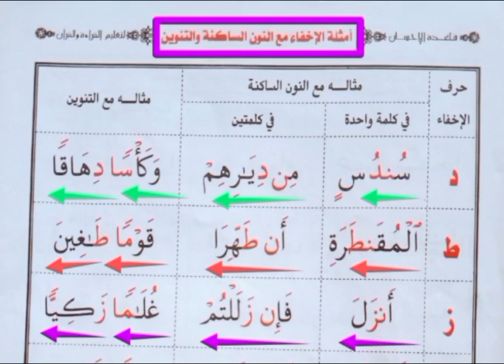مع#النون_الساكنة و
badara_ ndanan#Sénégal#Dakar#guran recitation#semaine de patrimoine de cheikh_Ahmadou_Bamba#sonko#team221 et#dioumay_faye_#team#seneweb Madame
diamal kaffrine senegal kebetu urgent waxtanou_fadiar déclaration de Ousmane sonko Serigne mountakha mbacke
oustas_hady_niass elhadji_ebou_sakho oustaz_alioun_sall#Ousmane sonko recadrer Macky sall cheikh_ahmad_tidiane_ndao#tafsir causerie RAMADAN#oustaz_makhtar_sarr vidéosReligieuses religion_islamige religion_musulmane#modou_fall_oustaz oustaz oustaz_mbacke_sylla love oustaz_iran_ndao#oustaz_modou_fall cheikh_ahmad_tidiane_ndaomackysallfacealh#ousmansonko#Surat la bataille de kaffrine serigne_touba cammo declaration_du_bassirou_diomaye ahmadou_bamba faye#bassirou_diomaye_faye#serigne_touba_histoire#serige_saliou_thioune Agriculture de senegal Masalikul jdinan
badara_ ndanan#waxtanou_fadjar
Serigne_mountakha_mbacke elhadji_ebou_sakho#oustaz_alioun_sall cheikh_ahmad_tidiane_ndao tafsir causerie#RAMADAN#waxtanou_koor vidéosReligieuse serigne_habib_sy_dabakh religion_islamige religion_musulmane daaraalgu walftv oustaz_iran_ndao oustaz_modou_fall cheikh_ahmad_tidiane_ndao mackysallfacealhistoire macky_sall ousmansonko online makeup malayalam mstkatv#alhaka mal hak Sarah